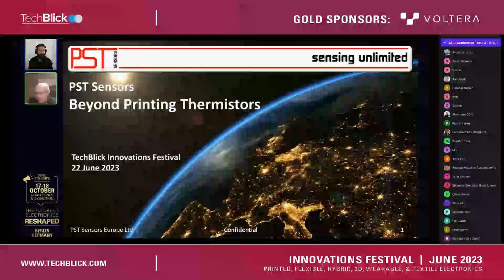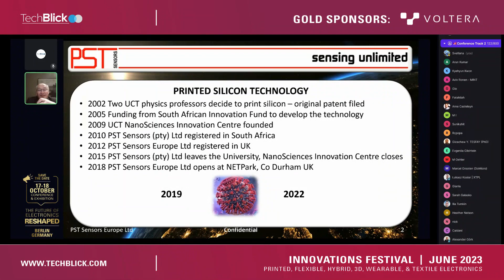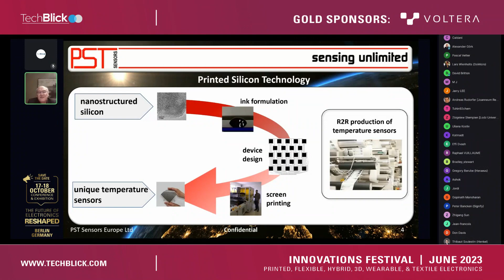PST Sensors | Beyond Printing Thermistors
David Britton, Director

Just over a decade ago, PST Sensors in South Africa introduced its first printed temperature sensor – a simple NTC thermistor printed on paper using its first-generation semiconducting silicon ink. In 2023, PST Sensors Europe in the UK is now implementing PST’s fourth generation sensor ink in EV batteries, agrifoodtech and healthtech. The latest generation of inks exhibit improved adhesion to a wide range of substrates - including polyimide, aramid and, polycarbonate – as well excellent stability which, when combined with internet connectivity and real-time predictive analysis, enables all of the applications which will be discussed.